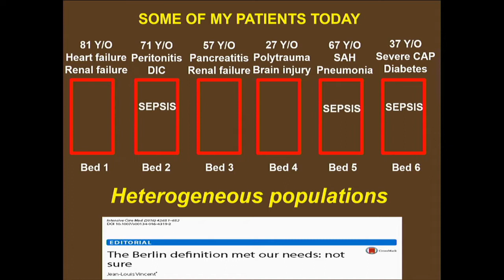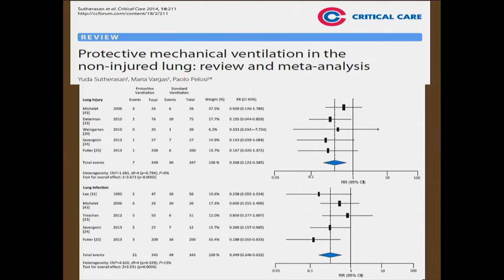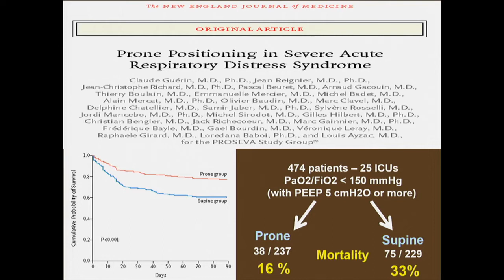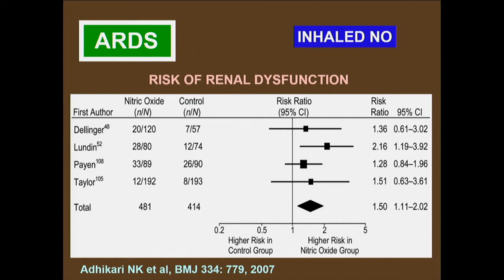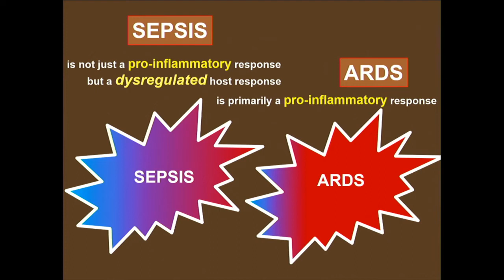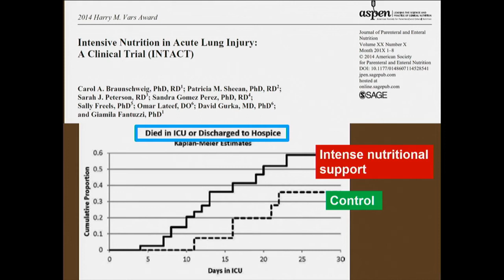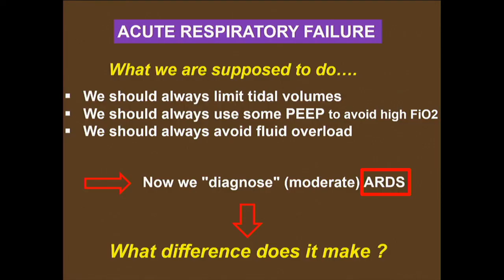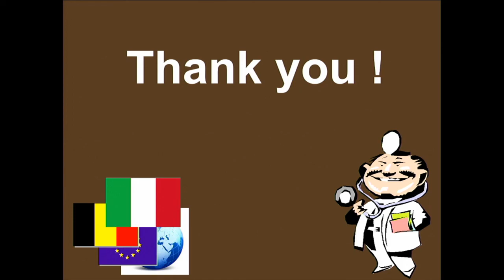J.L. Vincent - Management of ARDS what is really evidence based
29° SMART Meeting Milan - MiCo Milano South Wing - May 9-11, 2018

ARDS PATHOPHYSIOLOGY AND THERAPY 2
Fisiopatologia e Terapia dell'ARDS 2

Management of ARDS: what is really evidence-based?
Gestione dell’ARDS: che cosa è veramente ‘evidence-based’?